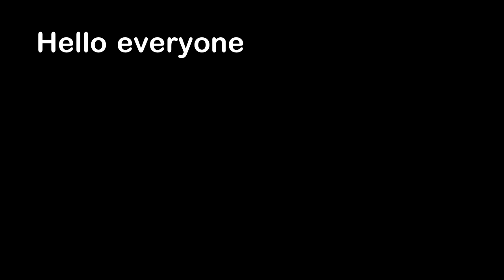Man with an Inflatable Tongue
Hello everyone, this is YOUR Daily Dose of Internet. In this video, a man has an inflatable tongue.

Also in this video, a guy compliments random people. An earthquake shakes an office building. A kid wants some chocolate milk. A dog is trying to remove a tree branch. A rhino lifts an entire log. A beetle takes a bath.